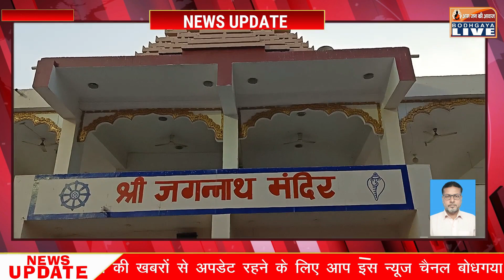BODHGAYA LIVE - 20 जून को बोधगया में निकाली जाएगी भगवान जगन्नाथ की भव्य रथ यात्रा,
4 जून की सुबह जलभरी कार्यक्रम के तहत आयोजित होगी कलश यात्रा l